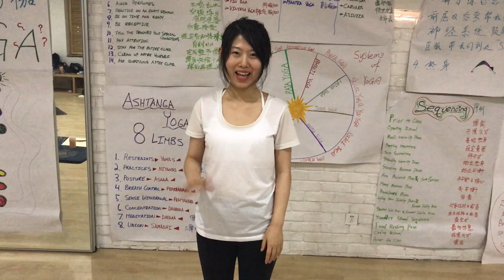Shiva Yoga - Teacher Training Testimonial - 2018 (In Chinese)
This short video testimonial is from student - Jill, and was shot in Qingdao, China in 2018.